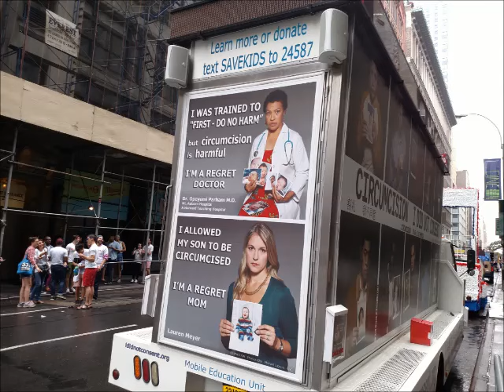Intact America @ the 2015 NYC Pride Parade